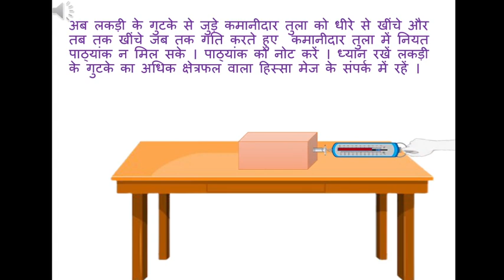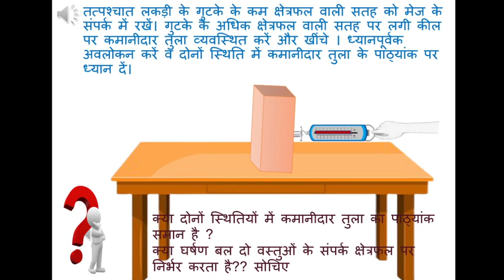घर्षण बल कक्षा 8 (क्या घर्षण बल दो वस्तुओं के संपर्क क्षेत्रफल पर निर्भर करता है?? सोचिए )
निष्कर्ष :दो वस्तुओं  के मध्य आपेक्षिक गति के कारण लगने वाला सीमांत घर्षण बल वस्तुओं के संपर्क क्षेत्रफल पर निर्भर नहीं करता है ।